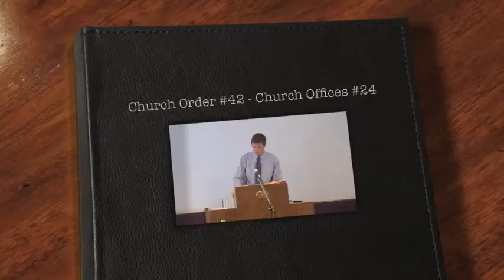2014 10 05 1000 Church Order #42 - Church Offices #24